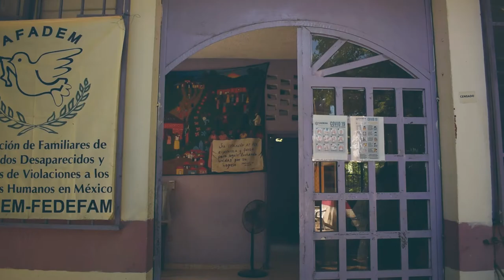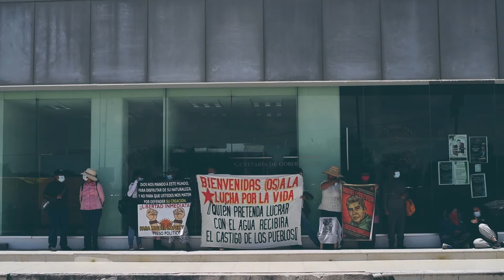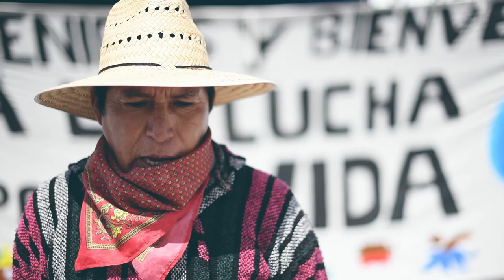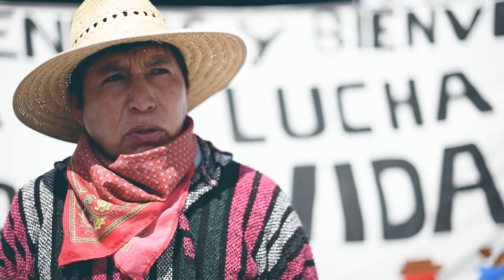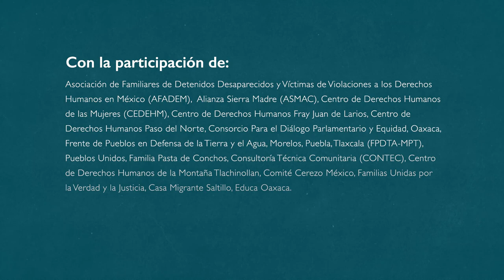PBI México, 20 años de tejer cuidado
Cumplimos 20 años como Proyecto en México de Brigadas Internacionales de Paz 🙌🏾

🤓 Explicar qué significan tantos años de trabajo no es fácil, especialmente porque la situación sigue siendo delicada para las víctimas y las personas defensoras de derechos humanos.

Sin embargo, los caminos, espacios, personas y organizaciones que hemos acompañado y con quienes actualmente caminamos nos han enseñado que en un país tan complejo y donde el riesgo es una constante para las personas defensoras de derechos humanos, se necesita seguir tejiendo redes de cuidado con estrategia, inteligencia, trabajo constante, cuidado, ternura, compromiso, paciencia y mucho amor.

Por ello, seguimos pensando en cuáles son los hilos que vamos a hilvanar y cómo los vamos a seguir cruzando con las personas defensoras, con nuestra red de apoyo, con las personas voluntarias, con la solidaridad internacional hasta que la paz y la dignidad sean una realidad.🕊